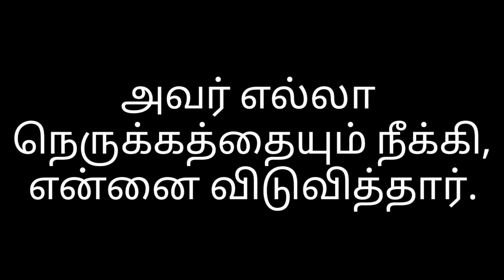Today Bible verse in Tamil/today's Prayer/Night time Bible verse/Today's manna/01:09:2022